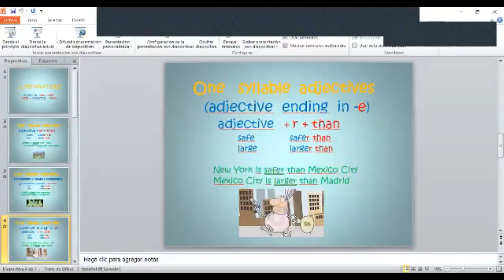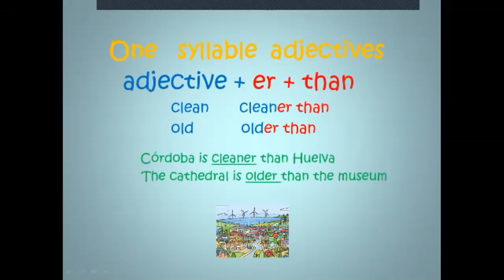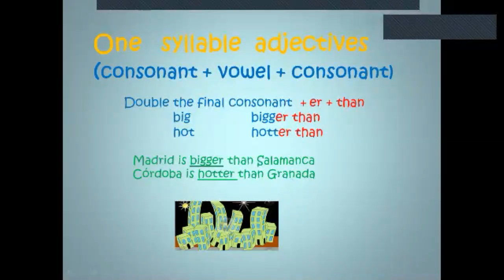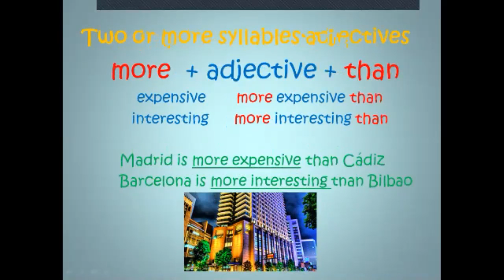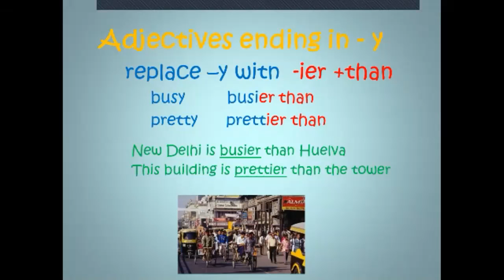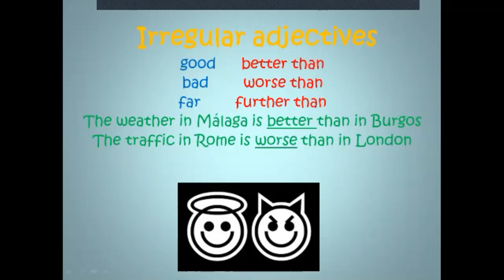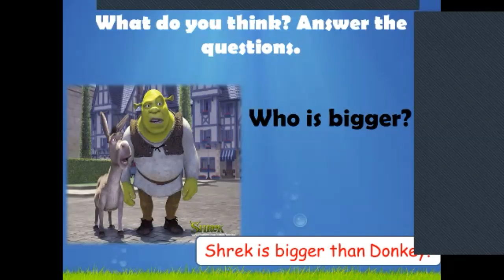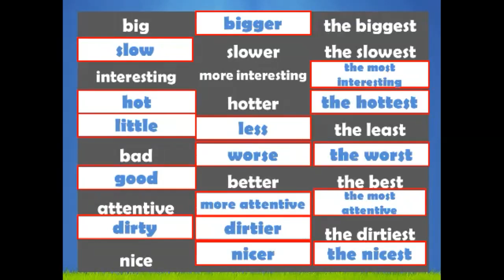Ingles Corporativo-Comparatives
Comparatives